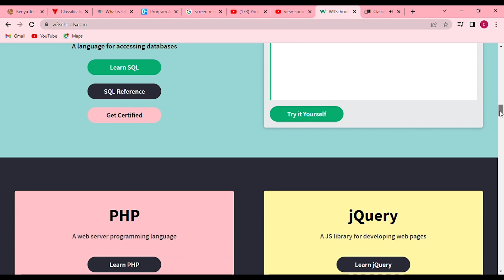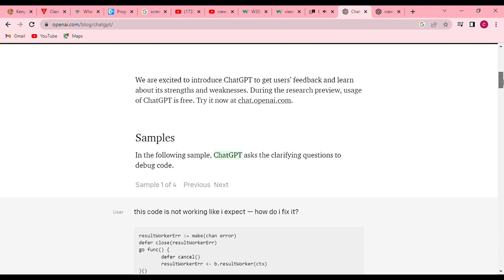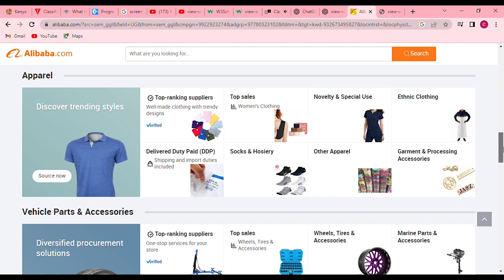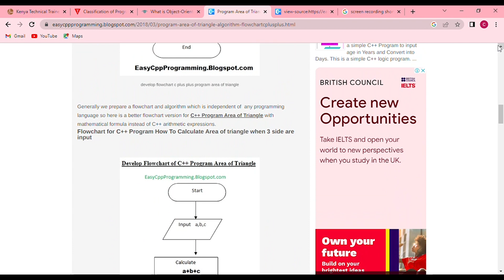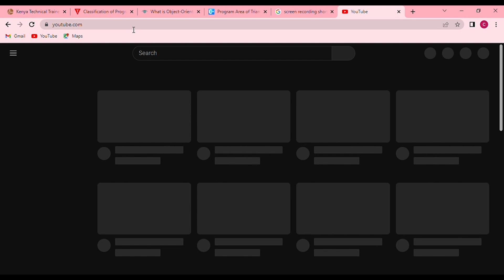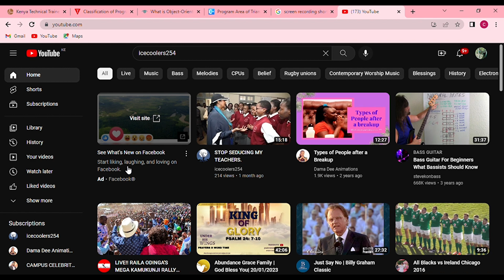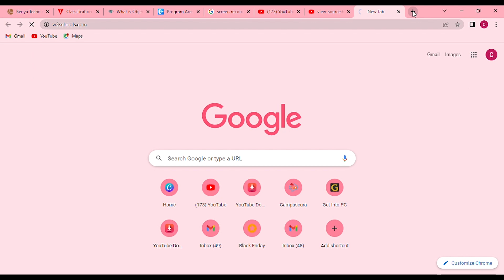MULTIBILLION INDUSTRIES VS THEIR SECRET LINES SOURCE CODE /OBJECT CODE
FOR TECH SAVY'S ONLY